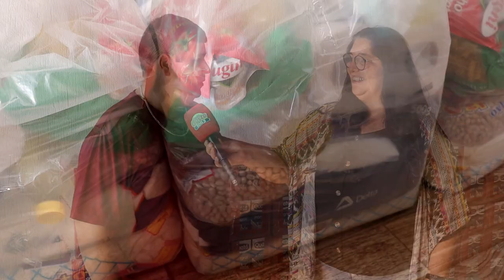CAMPANHA SOLIDÁRIA ENTRE AMIGOS DE PIUMHI DISTRIBUI BRINQUEDOS E CESTAS BÁSICAS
| PIUMHI |

AMIGOS DE PIUMHI SE UNIRAM, CADA UM FEZ SUA DOAÇÃO EM DINHEIRO E JUNTOS MONTARAM MILHARES DE KITS DE BRINQUEDOS E GULOSEIMAS PARA DISTRIBUIR PARA AS CRIANÇAS NESTE NATAL. ALÉM DISSO, MUITAS CESTAS BÁSICAS TAMBÉM SERÃO DISTRIBUÍDAS PARA FAMÍLIAS NECESSITADAS. ACOMPANHE A REPORTAGEM E VEJA COMO VOCÊ TAMBÉM PODE PARTICIPAR.